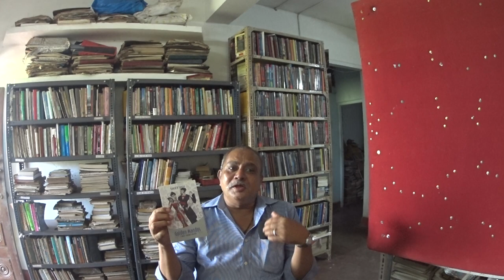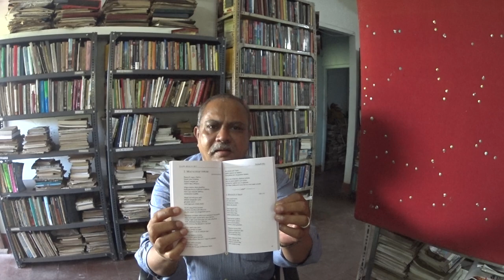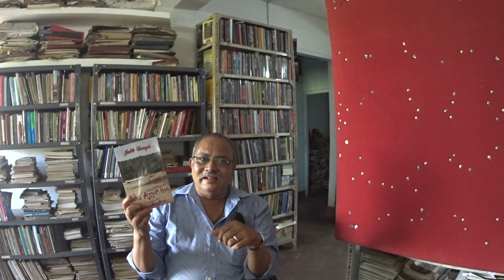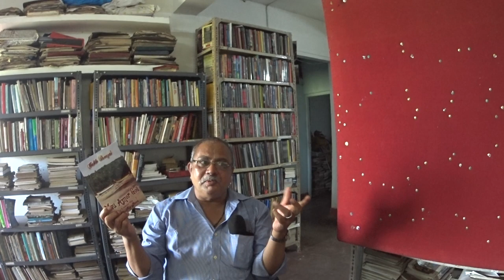Konkani, music, lyrics, stage, books... and the entire cultural baggage in Bombay (Mumbai)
Gable Dsouza (as he spells his name) traces his roots to the Konkan coast of Maharasthra just outside Goa. He was born and brought up in Bombay/Mumbai. His ancestors hailed from Goa, perhaps the Pernem part of the region. Inspite of this migration history, he has spent a lifetime promoting the Konkani language and culture in the megapolis of INdia. Check out the details in his impromptu recording, which he (and me) were not prepared for. Recorded by Frederick Noronha (FN).